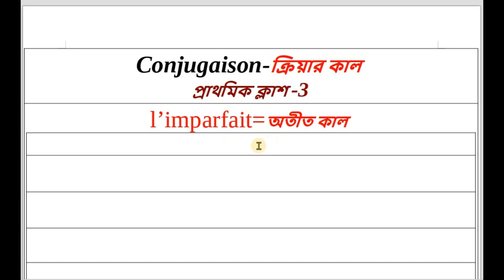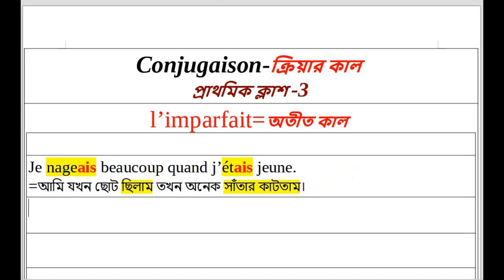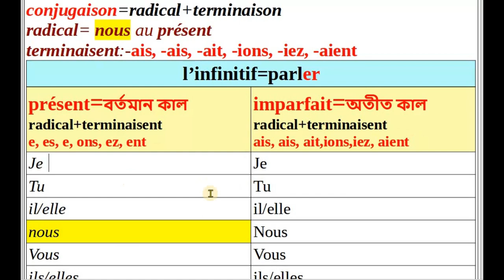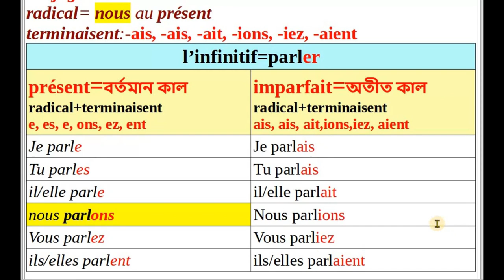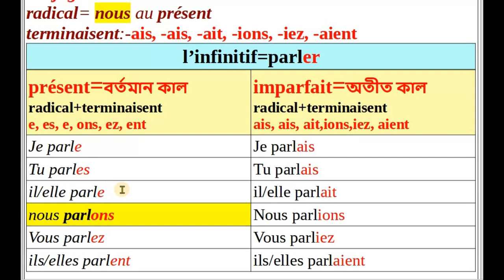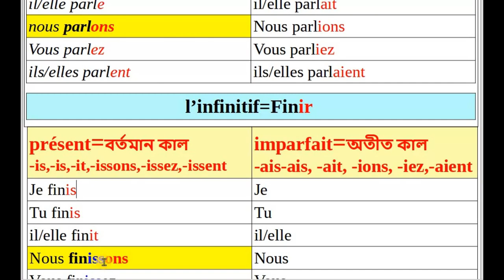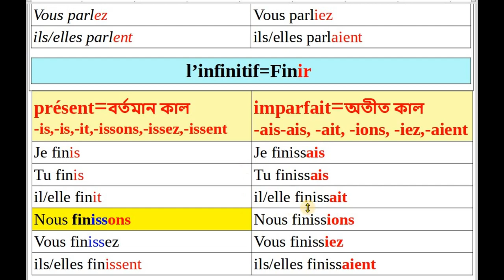L'imparfait||অতীতকাল||conjugaison||nazu_Nazma_French_school||français _avec_nazu_nazma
français _avec_nazu_nazma